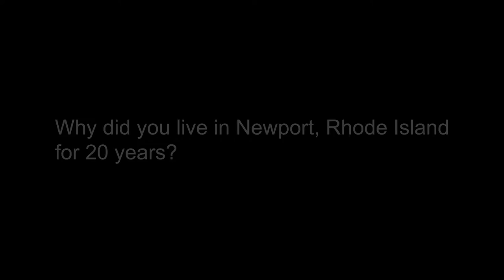Richard Saul Wurman 14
RICHARD SAUL WURMAN created and chaired the TED conference from 1984 thru 2002 and the TEDMED conference from 1995 to 2010.
Wurman received both his masters and bachelor in architecture degrees from the University of Pennsylvania, from which he received the Penn Alumni 2014 Spirit Award, and the Arthur Spayed Brooks Gold Medal.
He has written, designed, and published 90 books on wildly divergent topics. Architect Louis I. Kahn.  Philadelphia.  Newport.  Golden Beach.  Miami.